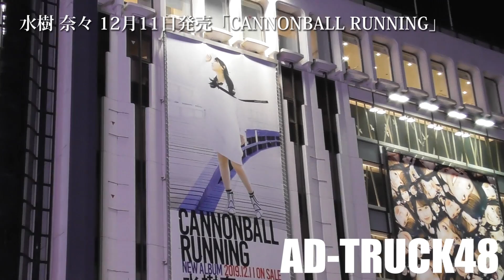渋谷マルイに、水樹奈々 12月11日発売「CANNONBALL RUNNING」の屋外広告登場！